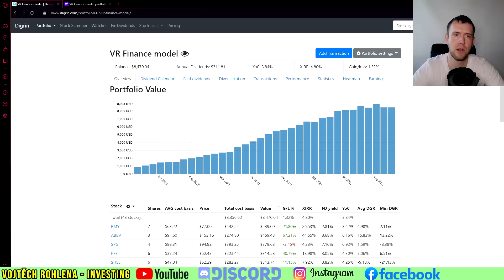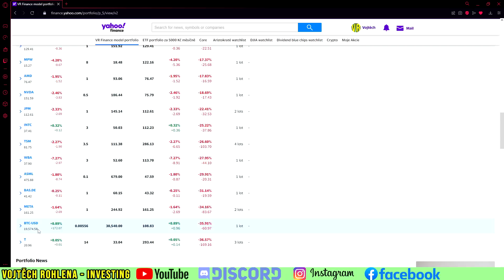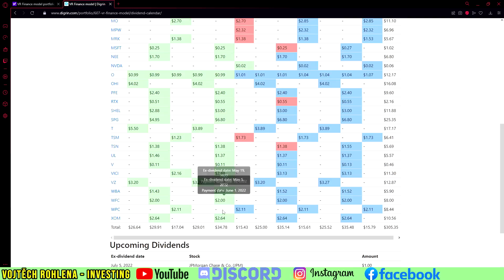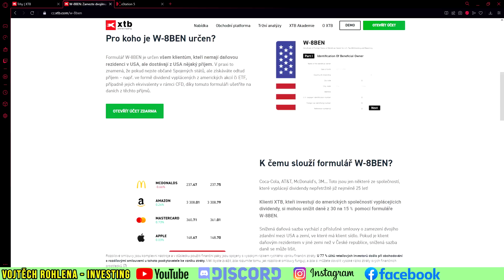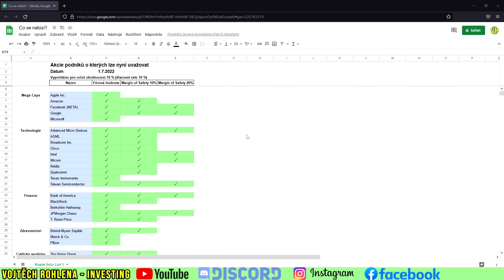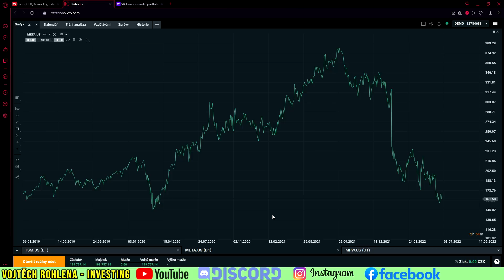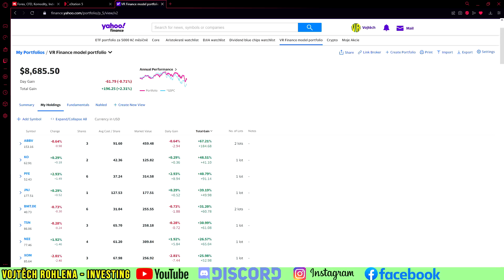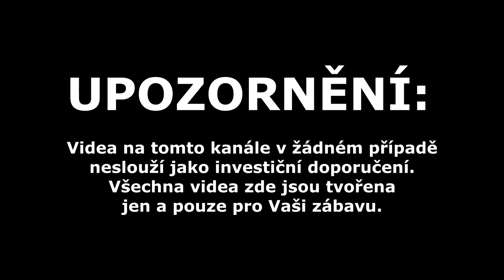Nákup akcií za 5000 Kč červen 2022. Investice do akcií portfolia na 20 let. Horké léto pro akcie?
Začínají letní prázdniny roku 2022 a i dnes přikoupíme další akcie za 5000 Kč do VR Finance portfolia, tak jako to děláme každý měsíc v této pravidelné sérii. Pojďme se podívat jak se portfoliu vede, jaké akcie by nyní stály za zvážení a co nakonec koupíme? Sledujte video, odebírejte kanál a sdílejte s přáteli. Děkuji Vám.

0:00 Úvod
1:21 Portfolio
4:45 Co se nabízí ke koupi?
17:08 Vybíráme akcie do portfolia
18:52 Závěr

Podpořit tvorbu finančně můžete zasláním jakékoliv částky na účet:
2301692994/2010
CZ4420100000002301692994 (IBAN pro SEPA europlatby)